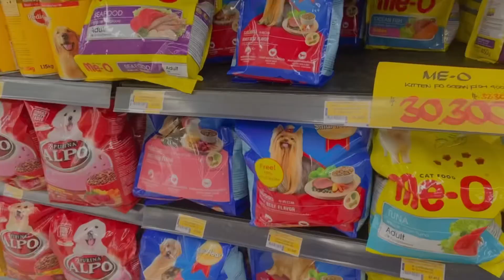WEEKLY VLOG MAY 2022 | Eca cukur kumis, feeding Stray Cat, Lakeside after Raining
Hi! Apa kabar YouTube? 🍓
Untuk pertama kalinya aku liat Eca cukur kumis dan jenggot ngakak banget. Kayak gak kenal🤣 tapi lebih fresh sih, cuman aku lebih suka dia ada kumis dan jenggotnya tipis hihihi.

The next day aku temenin Eca photoshoot untuk keperluan kerja, lalu pulangnya kita ketemu stray cat, lucu banget kucingnya, lalu kita jajanin makanan.

And then the next day, aku pergi sebentar ke kantor ku, dan pulangnya self-service Laundry sambil nikmatin udara setelah hujan di dekat danau.

And then last day on the vlog, aku ke Lulu beli makanan si Luna, lalu pulang2 aku masak my favorite Tokpokki & spicy wings.

Makasi banyak buat yang mau nonton sampai habis. Would love to see any of your responses, kalau ada mau kasib saran or anything, feel free to write it down on the comment section. Your support means a lot to me ❤️